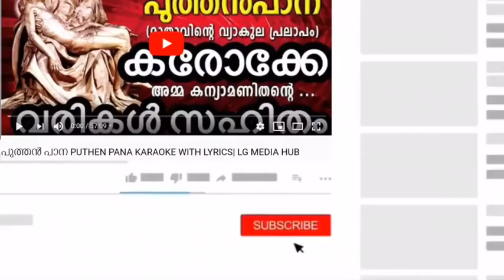ഇടയനെ വിളിച്ചു ഞാൻ കരഞ്ഞപ്പോൾ കരോക്കെ, വരികളും IDAYANE VILICHU NJAN KARANJAPPOL KARAOKE WITH LYRICS